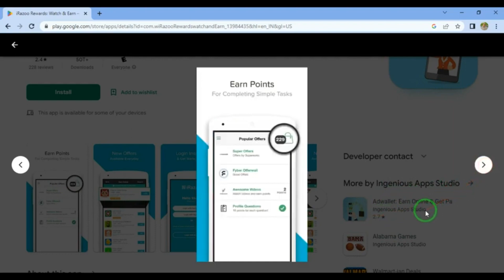Make $135 Daily For Watching Videos In Irazoo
Hey there! Have you heard of iRazoo? It's another service where you can earn money by watching videos online, taking surveys, downloading apps, and even playing games! Earn points by watching videos from their partners, like Entertainment News and Better Living, on their website. You can earn up to $10 a week, according to member reviews. Give it a try!